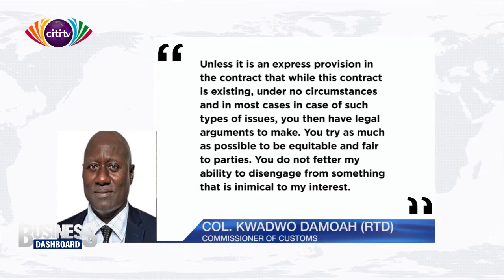Freight Forwarders caution against major setback with UNIPASS roll out | Business Dashboard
The Ghana Institute of Freight forwarders is warning of a major setback in clearing activities at the Elubo and Aflao borders following a directive to all clearing agents to use the UNIPASS system.

A letter from the Senior Minister's office sighted by Citi Business News said selected points of entry have been earmarked for the new single-window platform starting March 1, 2020.